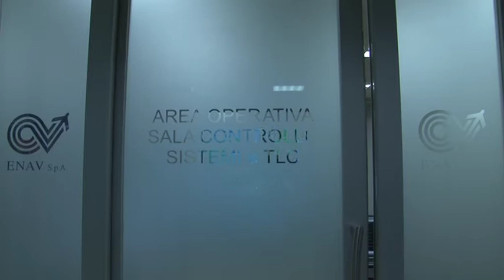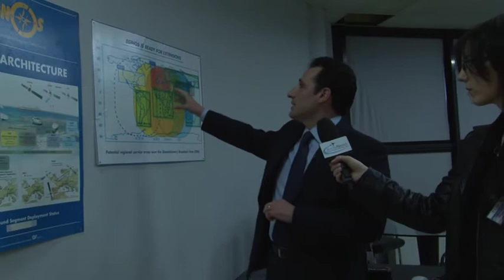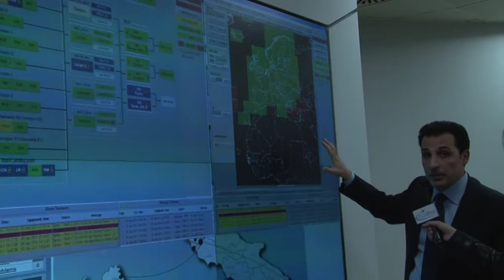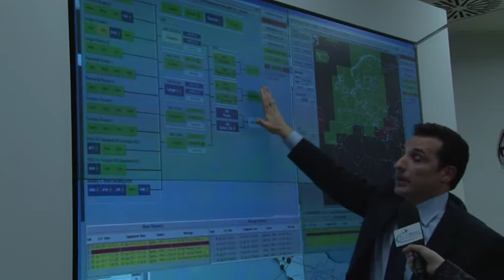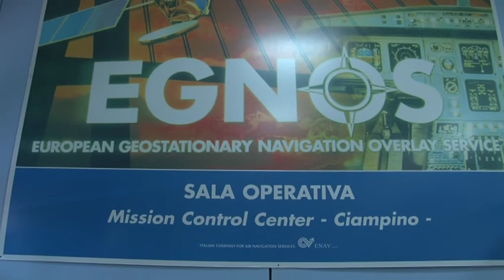Mauro Giancaspro, AOIS ENAV Interview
Mauro Giancaspro, Head of Aeronautical Operational Information System ENAV, manages the satellite system EGNOS in Italy